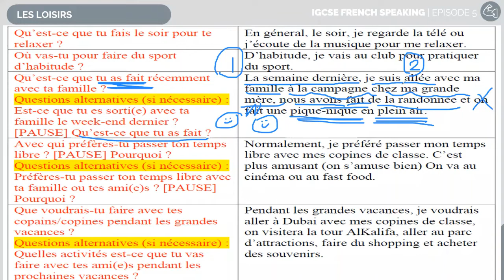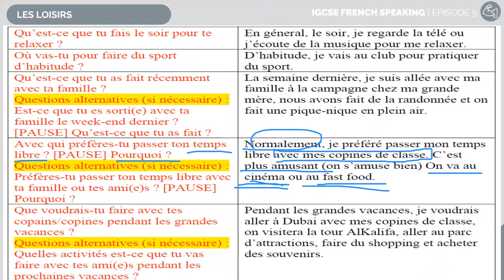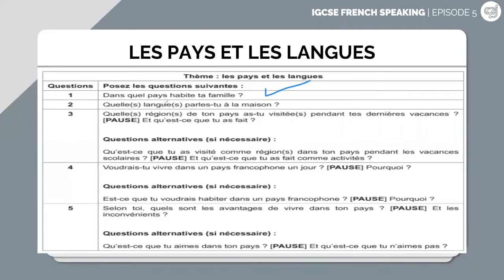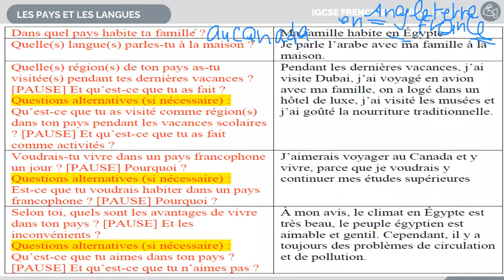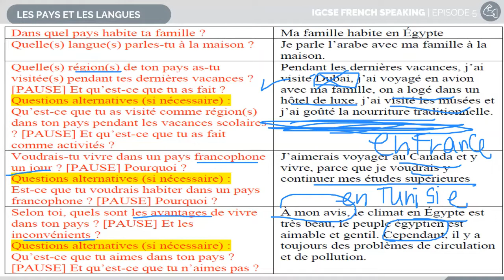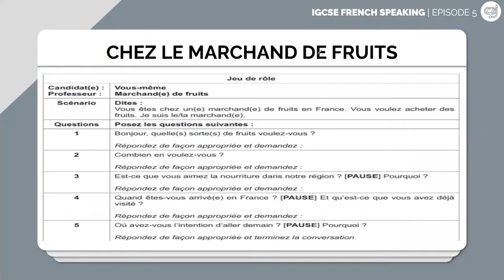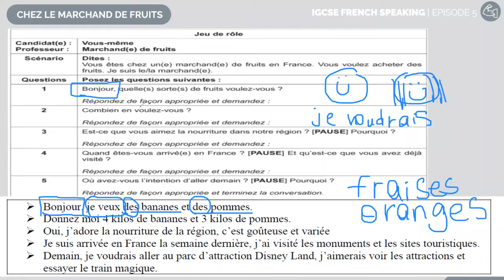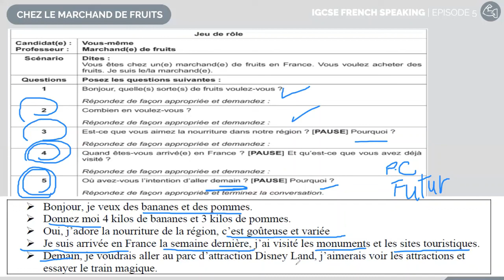IGCSE French Speaking cards | ZNotes x Dr Nashwa S1·E5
In our fifth video in collaboration with Dr Nashwa, she takes a look at a roleplay (Chez Le Marchand De Fruits) and 2 topic conversations (Les Loisirs, Les Pays Et Les Langues).

Dr. Nashwa EL Dakak graduated from Alsun Faculty, French Department, Ain shams University and got her PhD from Bourgogne Franche - Comté University 2018 in French Language Didactics, and her Masters degree from Besançon University 2014 in France and a French Teaching Diploma from CLA, Centre de Linguistique Appliqué, France 2012. She is a certified IGCSE French (0520) foreign language teacher, certified DELF & DALF examiner and certified examiner at the British Council abroad for more than 15 years. She is an ex-Faculty member at  King Saud University, Princess Noura University & Imam Mohamad University , Riyadh,  KSA and a current faculty member at Language & Translation Faculty, University, Cairo, Egypt.

Chapters:
00:07 - Topic Conversation: Les Loisirs
14:24 - Topic Conversation: Les Pays Et Les Langues
26:11 - Role Play: Chez Le Marchand De Fruits